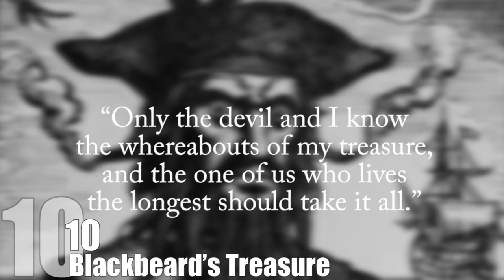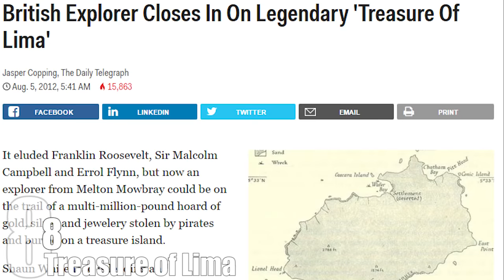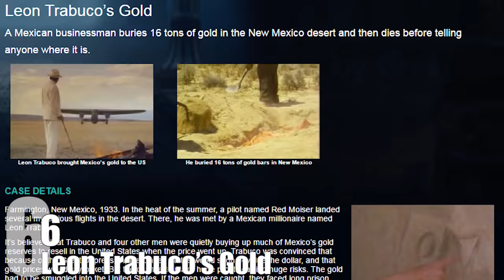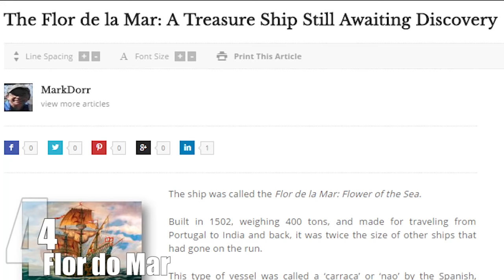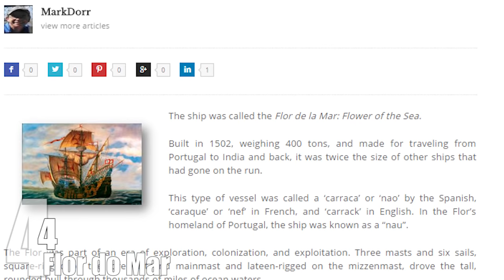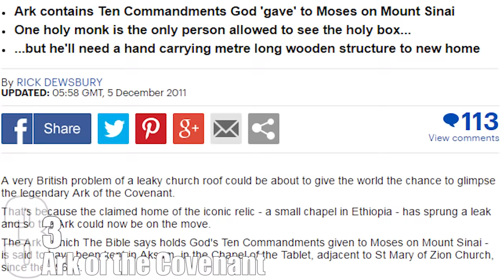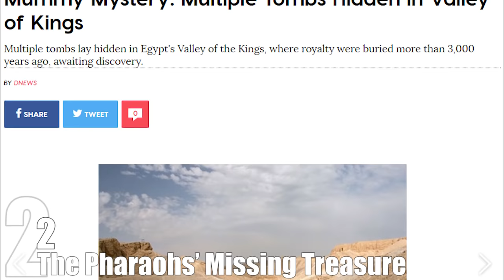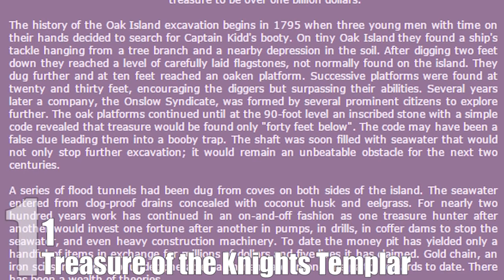Top 10 TREASURES Lost In The MISTS Of Time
Fifteen men on a dead man’s chest, yo-ho-ho and a bottle of rum! The X marks the spot, so get your shovel ready and start digging. Money, gold and jewelry stashed away on some mysterious island usually means trouble. From the mists of time, when mythical gods and legendary heroes roamed the Earth, though the Middle Ages and even the last couple of centuries, we have records of great treasures that seem to have vanished, leaving behind only pies in the sky. Fascinating examples of opulence and decadence, the world knelt to their power and wept at their disappearance. They witnessed the rise and fall of civilizations, and now they are gone. Or are they?

Coming up:

10. Blackbeard’s Treasure
9. The Amber Room
8. Treasure of Lima
7. Montezuma’s Treasure
6. Leon Trabuco’s Gold
5. Treasure of El Dorado
4. Flor do Mar
3. Ark of the Covenant
2. The Pharaohs’ Missing Treasure
1. Treasure of the Knights Templar